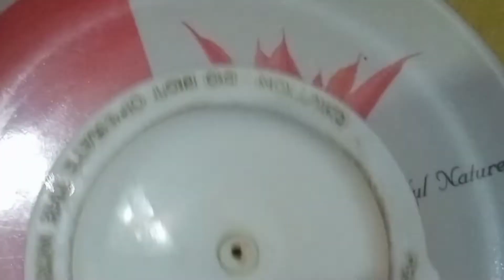ना घी ना मावा 5 मिनट में बनके तयार नारीयल के बहुत टेस्टी लड्डू नारीयल के लड्डू बिलकुल अलग तारिक से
na hogi na mava 5 minut mein jhatpat se Bankar taiyar nariyal ke bahut testi laddu nariyal ke laddu ki recipe Gole ke laddu nariyal ke ladduon ka Aisa tarika dekha nahin hoga aapane